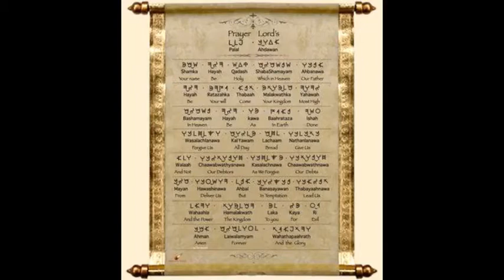YAHAWAH'S Prayer looped